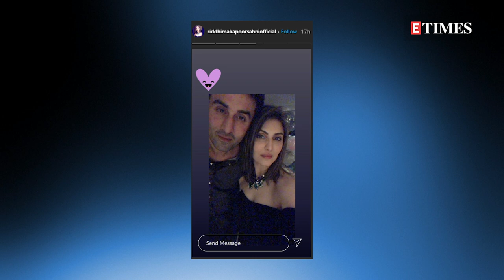Randhir Kapoor REMEMBERS late Rishi Kapoor and Ritu Nanda on Bhai Dooj; says "Missed Ritu & Chintu"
On Bhaidooj, Randhir Kapoor took to his Instagram handle and shared beautiful pictures from the celebration. In the caption, Randhir mentioned how much he misses having Ritu and Rishi around on the special day. The post was captioned as, “Missed Ritu & Chintu at Bhai Dooj”.